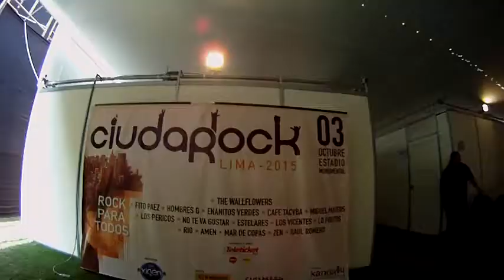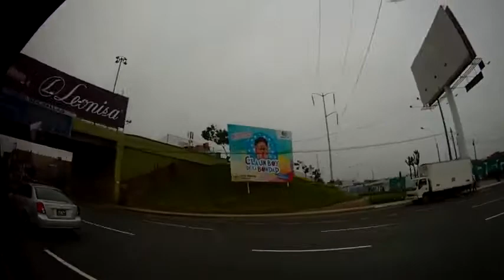Los Vicentes en Lima